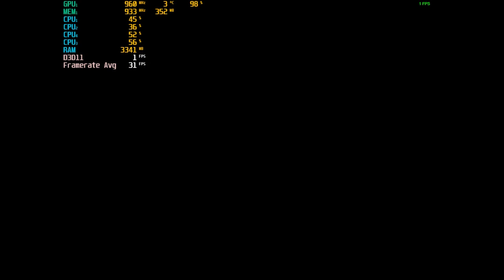Pro Wrestling X - With The Radeon HD 7560D & AMD A8 5600K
-The game is gloriously broken but that's honestly what makes it entertaining.
-Got it on sale for 99cents...worth it for the sheer spectacle.
-Unfortunately it only has a single player mode against up top 3 AI players otherwise it would actually be a fun game to play with friends while chugging a few beers.

Cpu: A8-5600K 3.9ghz OC
Gpu: AMD Radeon HD 7560D OC (Driver 16.2.1)
Ram: 8gb 1600hmz (overclocked to 1866mhz) ddr3
Res:  1024x768 fastest settings